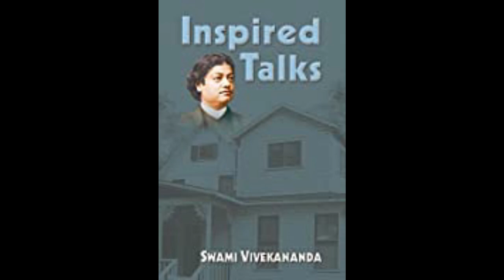31 Inspired Talks